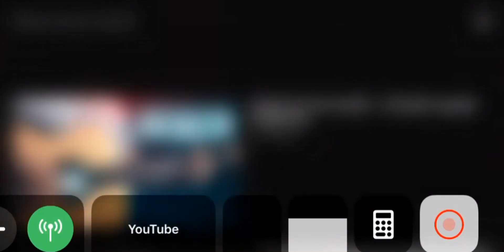Лучшие AkStar (улетай на крыльях неба)